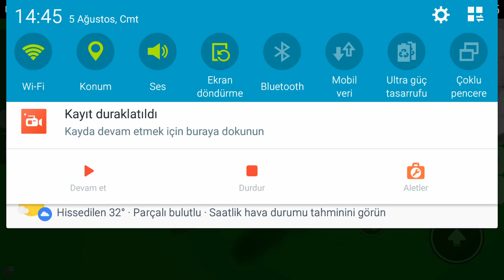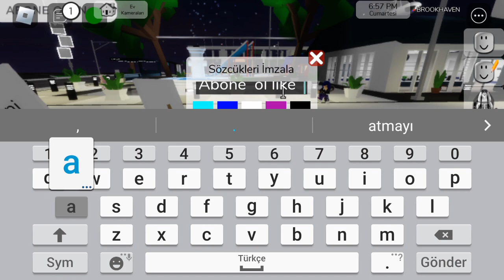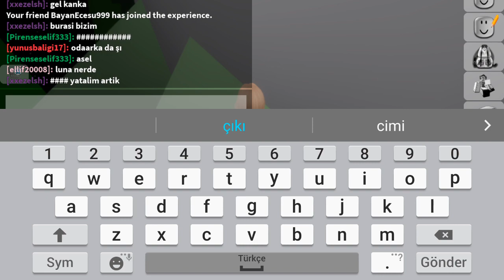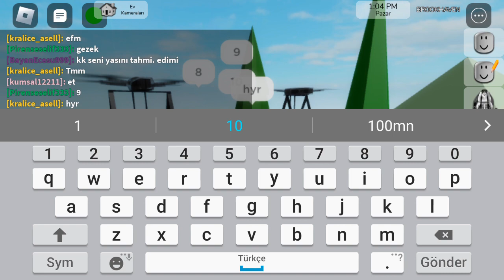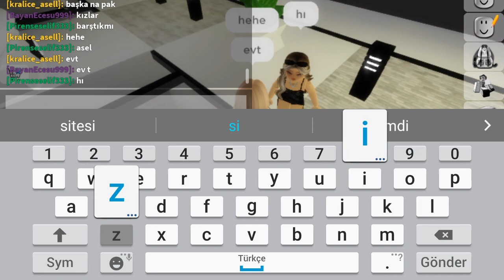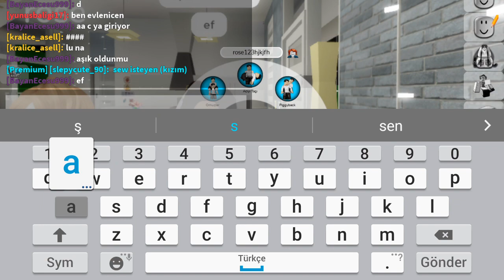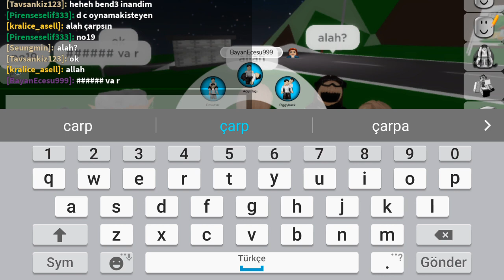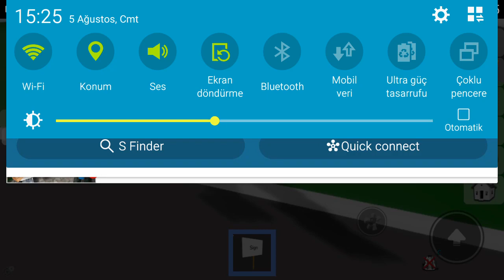ARKADAŞLARIMLA ROBLOX BROOKHAVEN 🏡 RP 😘😘😘😘